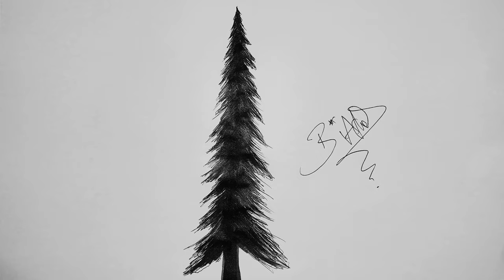كيفية رسم شجرة الصنوبر بطريقة جديدة وسهلة